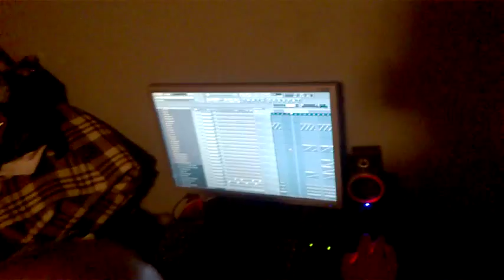Aranż Do Utworu '' Gdzieś W Oddali '' - Hazar \ Badger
Kolaboracja Tarnów - Nowy Sącz
Hazar ( MB Klika ) Gościnnie. Ruda
Realizacja : Uliczne Flow Records